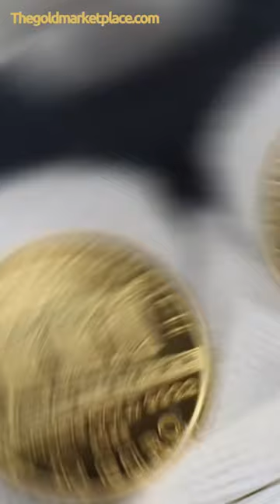1/10 oz Australian Philharmonic Gold Coin: The Lowest Price In The USA | The Gold Marketplace, LLC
Download our free Gold Journal with market research on gold and silver bullion and collectibles

The 1/10 oz Austrian Philharmonic Gold Coin is a masterpiece that blends art, music, and precious metals. Minted by the Austrian Mint, it represents the Vienna Philharmonic Orchestra and is made from 99.99% pure gold. The coin features the Musikverein's Great Organ on the obverse while the reverse depicts an array of musical instruments synonymous with the Vienna Philharmonic Orchestra, including the harp, violin, cello, flute, and horn. What sets it apart is its variable year of issue, making each coin unique. It offers an affordable entry into precious metal collecting and is highly sought after by collectors and investors worldwide. Each coin is protected in a capsule and comes with a certificate of authenticity, providing assurance of its quality. It's a tangible connection to Austria's cultural heritage and the world of music.